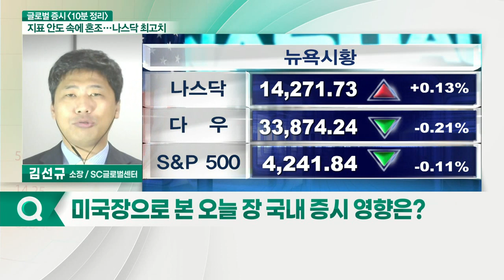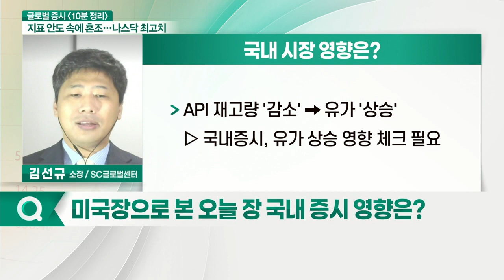파월 의장 하원 증언 이후, 시장 주춤... 오늘 국내 증시 영향은?_글로벌 증시 전문가 시각 (20210624)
- 파월 의장 하원 증언 이후, 시장 주춤... 수급 약세에 지지부진한 장세
- API 재고량 '감소' → 유가 '상승'... 유가 상승 영향 체크 필요
- 애틀랜타 연은 총재: 테이퍼링 조기완료 선호 언급... 외국인 자금 유입 가능성↑
- 美 부동산 시장, 신규 주택 판매량 감소... 주식·채권 상승 가능성 주목
- 美 고용지표 낙관론과 테이퍼링 이슈 주목... 유동성에 의한 박스권 장세 예상